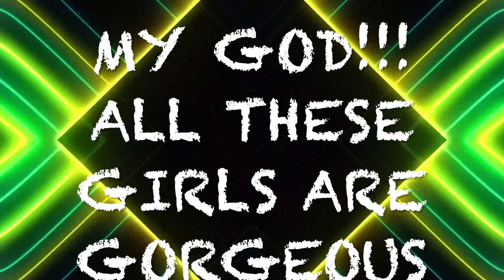My God! All These Girls are Gorgeous | ¡Dios mío! Todas estas chicas son preciosas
My God! All These Girls are Gorgeous. These actually are. You will be amazed by the content in this video. There is no other channel like this one on YouTube. We simply bring you the most amazing girls on the planet every day. Just watch this video and you will be amazed.

¡Dios mío! Todas estas chicas son preciosas. Estos en realidad lo son. Te sorprenderá el contenido de este video. No hay otro canal como este en YouTube. Simplemente te traemos a las chicas más increíbles del planeta todos los días. Solo mira este video y te sorprenderás.